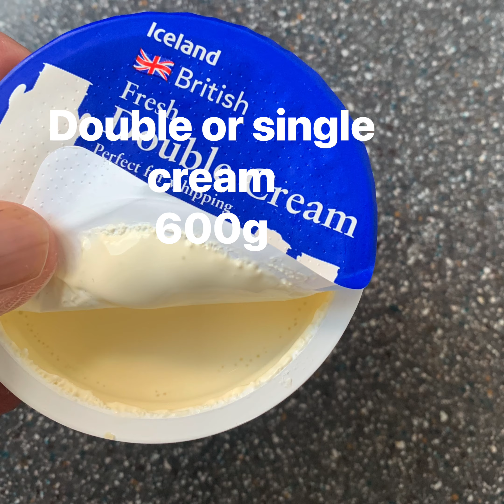30 March 2023